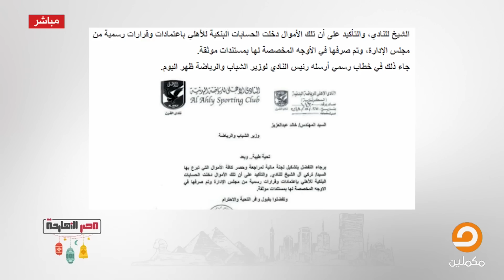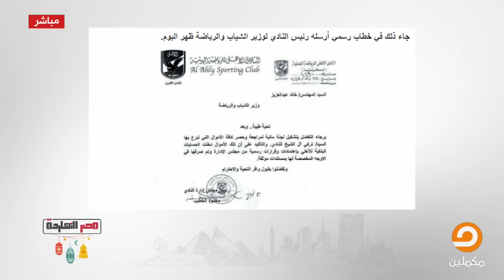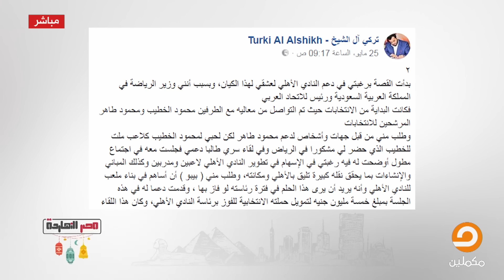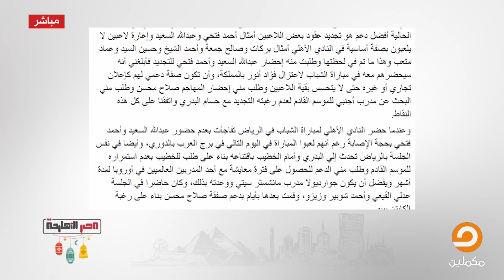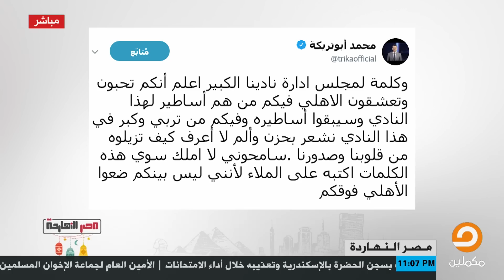أبو تريكة يصفع نظام السيسي ويتنازل عن كل مستحقاته للنادي الأهلي لسد كل ما دفعه تركي آل الشيخ